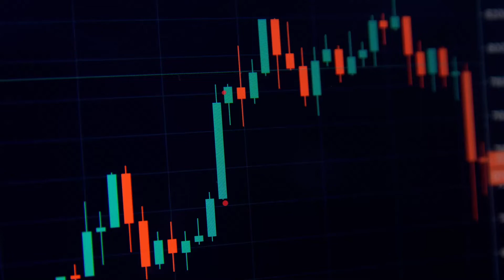RBA, BoC and US inflation rates in the epicenter | 03/12/21